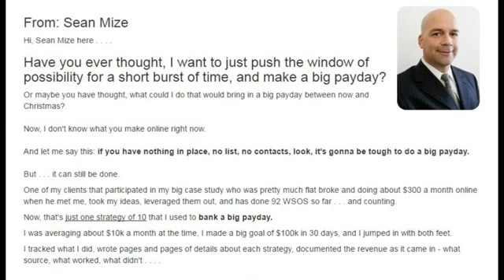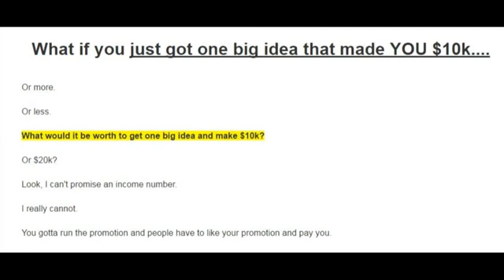How I Generated $68,120 in 57 Days Using 10 Specific Strategies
68K in 57 Days Review and Bonuses

68K in 57 Days Review and Bonus by mrrightme - How to make money 68K in 57 Days via evergreen techniques Step By Step Case Study

68K in 57 Days is a 100+ page blueprint on how to transform your mindset into one of abundance and profits.This powerful time-saving resource (it's just one page!) takes you gently by the hand and shows you the BEST way for you to convince power affiliates to promote your offer to their lists!See, the original pdf is 110+ pages and chock full of gold nuggets anyone, newbie or seasoned professional alike, could profit from today.

Barb Ling took time to painstakingly go through the entire blueprint and pull out the very BEST insights for you (plus their page numbers) so you have everything at your fingertips!How would YOU like to generate more than 68K in sales in the next 3 months… or even 6 months… or even just $14.7K this month?Sean kept track of everything he did, the good, the bad, the ugly, and the case study blueprint ended up at 115 pages.

Ever wish you possessed the insider blueprint to a 6 figure business in IM?One that not only is proven… but evergreen… meaning that it worked years ago, it works today, and it will still be popular come 2020? What would you do with such hidden knowledge?Well, that, and so much more… is waiting for you!Let me explain.

My colleagues, Dennis Becker and Barb Ling, bought Sean Mize’s previous Internet Marketing Business … and not only are they unveiling the best of the best, a bit at a time…. but also including extra added attractions from the original! They’ve just made live one of his most popular blueprints: “How I Generated $68,120 in 57 Days Using 10 Specific Strategies – Step By Step Case Study”.In one case, you might consider this study to be a “failure” because it was done live and in living color as a follow-along where Sean was attempting to generate $100,000 in 30 days.Yes, he took longer, and he missed the goal, but think about it.

68K in 57 Days Review and Bonuses

68K in 57 Days Review, 68K in 57 Days Bonus, 68K in 57 Days Bonuses, 68K in 57 Days jvzoo, 68K in 57 Days discount, 68K in 57 Days wso, 68K in 57 Days oto, 68K in 57 Days developer, 68K in 57 Days license, 68K in 57 Days upsell, 68K in 57 Days download, get 68K in 57 Days, 68K in 57 Days blackhat

68K in 57 Days Review and Bonuses